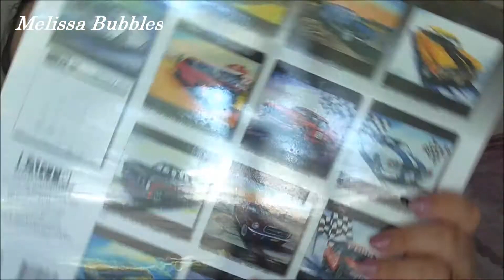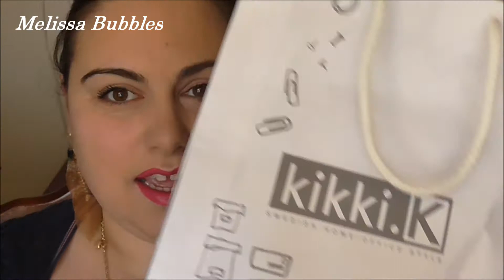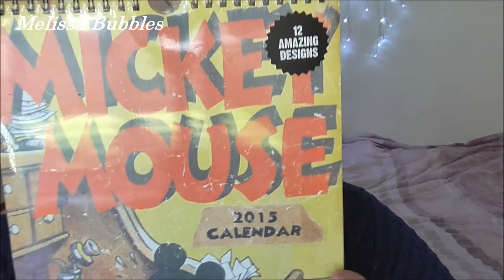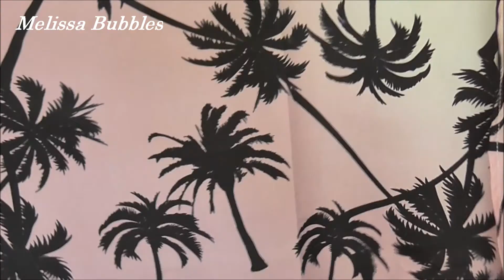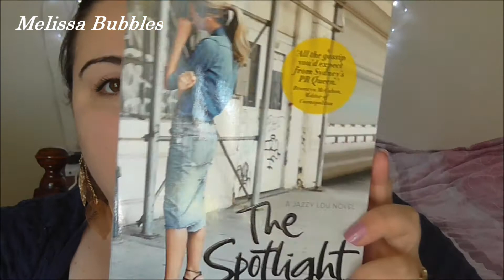❄ Boxing Day Haul ❄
Melissa Bubbles